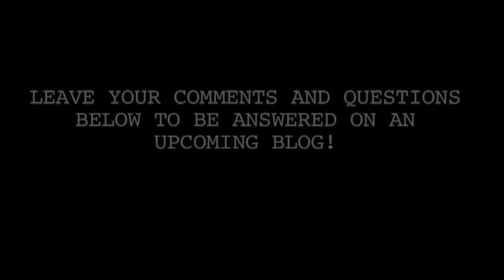CSI: NY - Under the Microscope Blog: 12.10.10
CSI: NY Showrunner and Executive Producer Pam Veasey and Co-Executive Producer Zach Reiter reflect on the past 150 episodes.